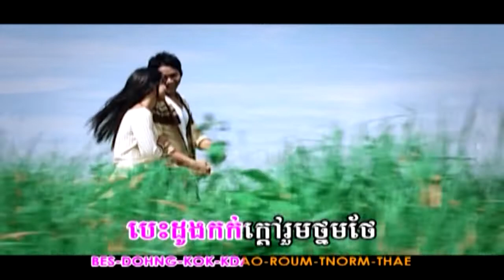បេះដូងកក់ក្តៅ (ឃុំ ប៉ុណ្ណាដែត-យក់ ឋិតរដ្ឋា) Full MV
បទ:​ បេះដូង​កក់ក្ដៅ​
👉ច្រៀង​ដោយ​លោក​ ឃុំ​ ប៉ុណ្ណាដែត​និង​អ្នក​នាង​ យក់​ ឋិតរដ្ឋា​
👉និពន្ធ​ទំនុក​ច្រៀង​ដោយ​លោក​ អៀប​ ជាម៉េង​
👉សម្រួលតន្ត្រីដោយលោក​ កែវ​ សំរេច​
👉ដឹកនាំសម្តែងដោយលោក​ មុំ​ បូវី​
👉ថតដោយលោក​ ជា​ ឈីម​
👉កាត់​ត​ដោយ​លោក​ ដែន​ ដាវីតនិងលោក​ ហម​ ពិសិដ្ឋ​
Chanel YouTube nice stars production official តែមួយគត់​។
🙏😍សូមអរគុណលោកអ្នកដែលបានចំណាយពេលទស្សនាវីដេអូនេះ